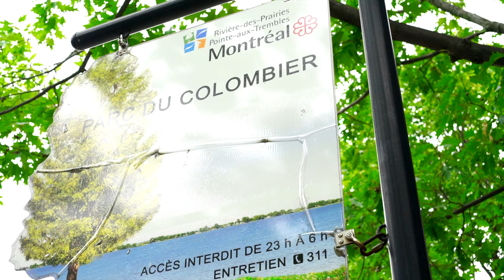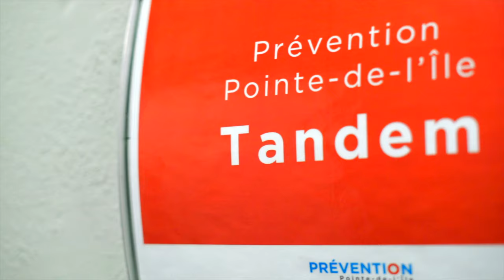Sur le terrain avec Tandem - Prévention Pointe-de-l'Île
Dans la lutte à la violence, la prévention occupe un rôle déterminant. À Rivière-des-Prairies-Pointe-aux-Trembles, de nombreux organismes s'affairent sur le terrain à cette mission. C'est le cas de Prévention Pointe-de-l'Île qui a embauché, grâce aux fonds octroyés par l'arrondissement, un travailleur de rue.

Rencontrez Olivier Michel qui nous parle de son important travail au quotidien pour rejoindre les jeunes.